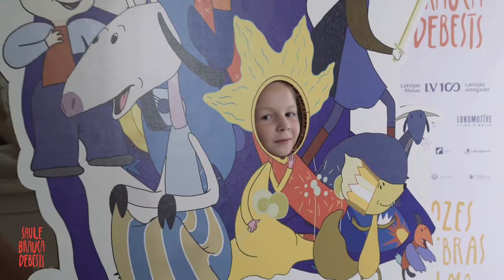Ieskats filmas SAULE BRAUCA DEBESĪS pirmizrādē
2018. gada 15. novembrī, īsi pirms valsts simtās jubilejas, notika filmas pirmizrāde, kurā puķu kalnus un apsveikumus saņēma latviešu animācijas klasiķe, režisore Roze Stiebra, autogrāfus uz filmas oriģinālajiem zīmējumiem sniedza komponists Juris Kaukulis un māksliniece Ilze Vītoliņa, bet iespaidos par filmu dalījās Pauls Timrots, Sonora Broka, Edmunds Jansons, Kristine Jurjane, Ieva Viese-Vigula, Ieva Jurjāne, Zane Daudziņa un dažas gados jaunākas kino ekspertes - skatieties video!